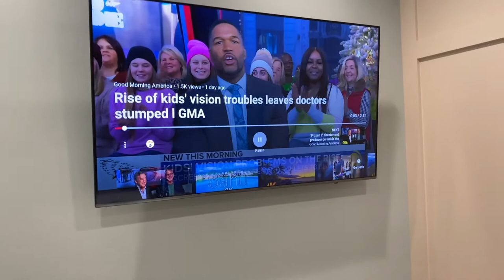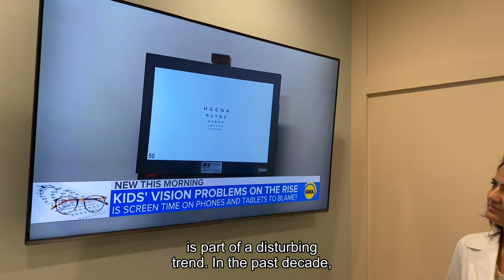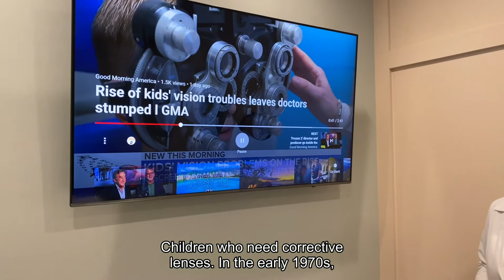Myopia is on the Rise in Kids and What Parents Can Do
Hi,

This is Dr. Shefali Miglani and I practice Optometry in Monroe Township, NJ 08831. In this video, I will share a quick update on the problem I am seeing more and more these days with kids between 7-17 who are increasingly getting nearsighted. The progression of nearsightedness or myopia is rising at alarming rates.

In fact, it was a segment on Good Morning America recently.

If parents see an increase in prescription of their kids, please don't leave it. Address it by visiting your eye doctor and having a conversation about what's going on and what you can do to halt that progression.

In my practice, we have a myopia care center where we diagnose, treat and manage kids with myopia and find a path for them to halt or stop the progression altogether. Some of the options we use:

1. Reduce screen time
2. Increase outdoor play where they get to see far and near
3. Explore options such as Atropine drops, Ortho-K lenses and soft lenses

The path towards helping our children is to work with them in improving their vision so that we might prevent future complications from myopia such as macular degeneration, cataract and retinal detachment.

Dr. Shefali Miglani is an Optometrist practicing myopia management using Ortho-K, Atropine Drops and Dual Focused Contact lenses to manage progressive myopia in kids. She is also the Chief Medical Officer of Hoot Myopia Care where she designs clinical protocols and content to help parents manage myopia in kids.

1600 Perrineville Road
Suite #55